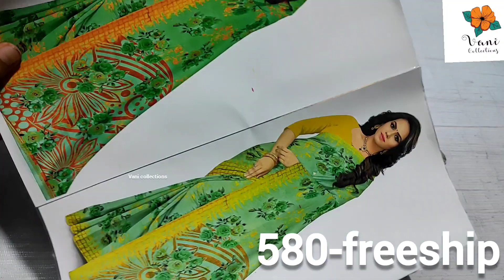Daily use Pure Jeorjet crape silk Sarees Free Shipping Wholesale Prices Vani Collections